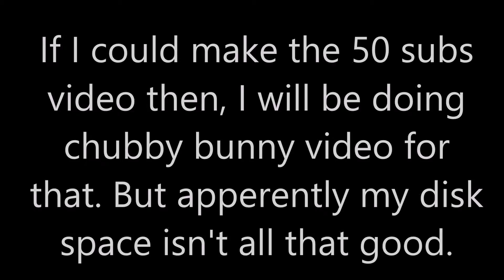Five nights at Freddy's demo and fail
sorry guys. you can't see the full of it... you only had to see that part of the game crashing on me... i have low disk space apparently and it won't let the first half upload. idk, anyways guys, try to enjoy this part or at least something.

and become a member of the Grave.